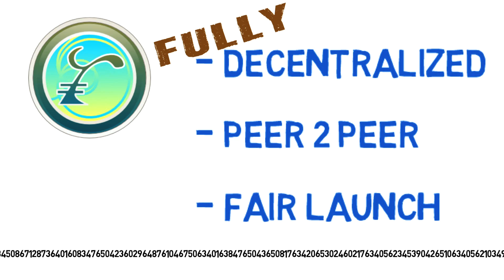Riecoin Crypto Currency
Riecoin is a new crypto currency where miners produce a valuable byproduct! This is a completely new Proof of Work - not a clone of another coin. Riecoin also has absolutely NO centralized characteristics whatsoever.

This coin has a core of enthusiasts who are focused on the mathematics. So it has excellent support by people who know what they're doing. The math genius developer of Riecoin had Bitcoin's new transaction malleability fix implemented on a new Riecoin update within days (might have been the first alt coin to be updated).

Mine Riecoins for fun - you never know your computer might break a world record! Study the code and write a paper on it for school. Join a mining pool (or start your own), and store a little RIC at a time until it becomes a valuable savings.

I wasn't hired to produce this video. I'm a fan of this crypto currency myself and wanted to help with its promotion!